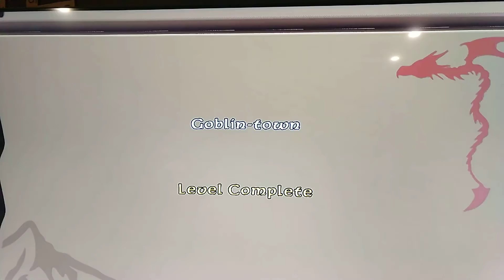gore and stuff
Lego hobbit